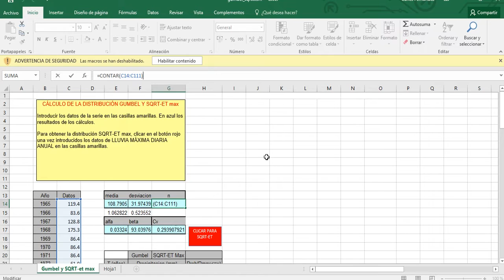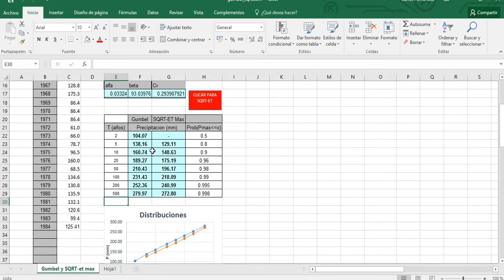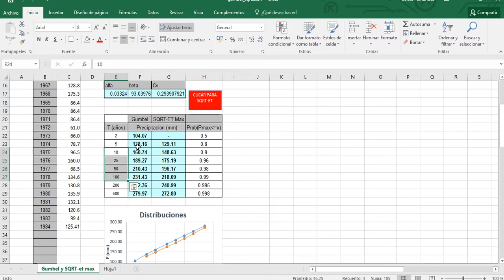Distribución Gumbel y SQRT-ET max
En este vídeo se muestra el uso de la plantilla para el cálculo de la distribución Gumbel y SQRT-ET max.

*Curso completo de hidrología superficial* Obtén un descuento al usar el código YOUTUBE